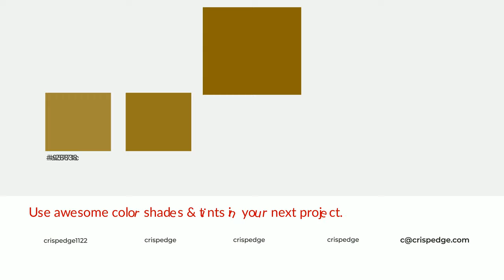Shades & Tints of Alligator color #886600 A Cool Green color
Shades of Alligator color #886600 Cool Shades of Alligator color with Green hue for your project!

Shades
Hex 785a00

Tints
Hex 95771c